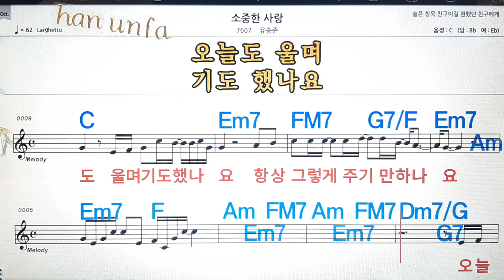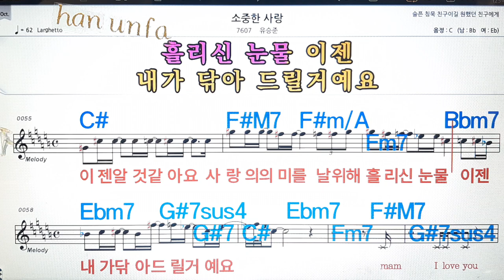소중한 사랑/유승준💋노래방, 통기타 , 코드 큰악보, 가라오케, 반주💖Karaoke, Sheet Music, Chord, MR